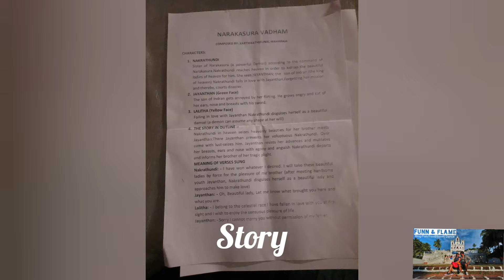TRADITIONAL KATHAKALI DANCE AT FORT KOCHI KERALA VLOG 3